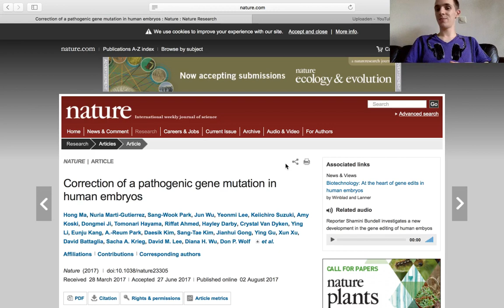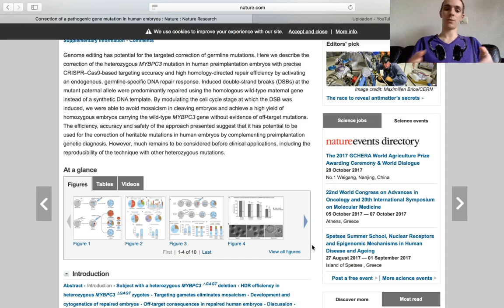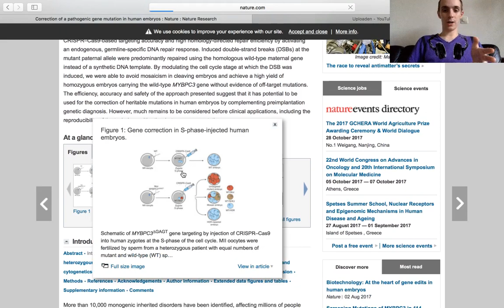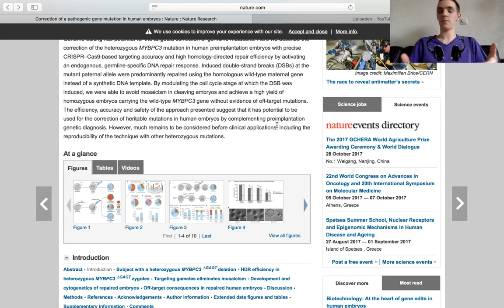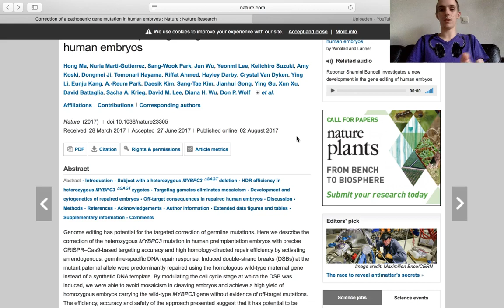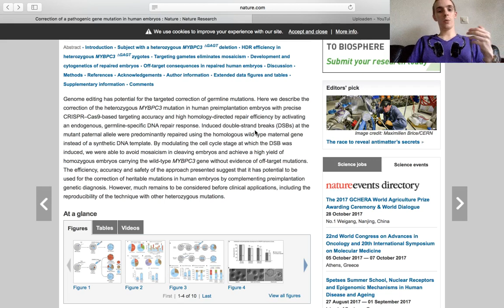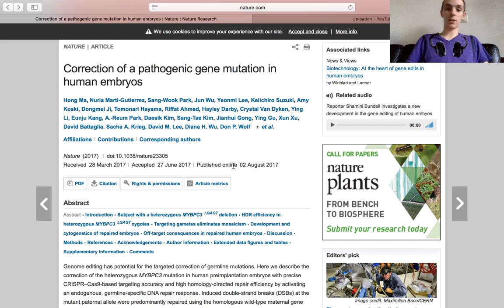scientific weekly #22 - crisper against genetic defects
Crisper is a a widely used DNA modification technique and they keep doing new things with it, including playing for god in a good way, recently they managed to completely correct a genetic defect in a laboratory test without any side effects, read all about it in the source down below or continue watching the video for the highlights.